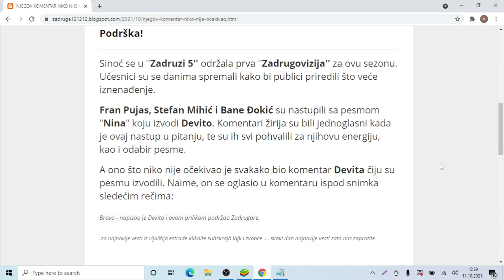NJEGOV KOMENTAR NIKO NIJE OČEKIVAO! Devito se oglasio povodom nastupa na Zadrugoviziji! Evo šta je i